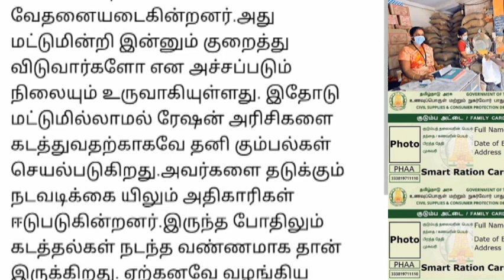அரிசி வாங்கும் ரேஷன் அட்டைதாரர்களுக்கு அதிர்ச்சி தரும் செய்தி.. | Ration card latest news tamil..